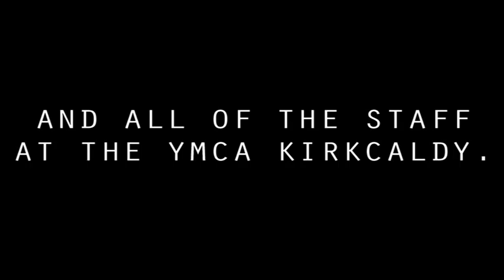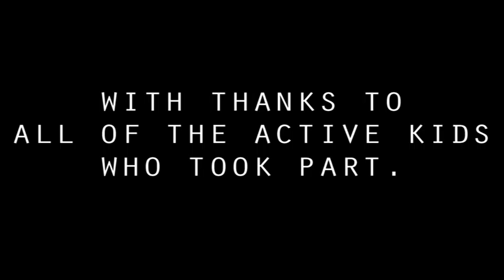YM OF THE DEAD.mpg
Written by and starring young people from Kirkcaldy YMCA's Active Kids project and directed by Steed (DBA), this tale of Zombies taking over Kirkcaldy will plunge it's fist into your chest cavity, rip out your still beating heart and force you to take a bite while you breathe your last terrifying breath.
Awesomely scary.